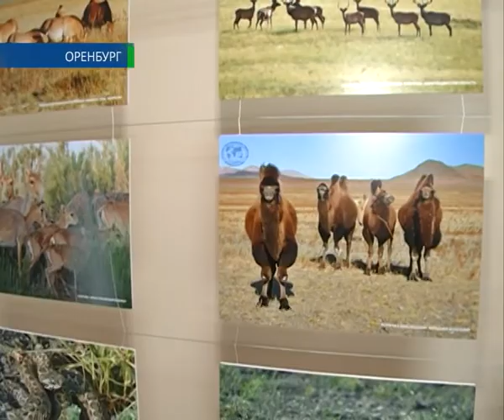Степь да степь кругом... 27 05 2015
В степи Оренбуржья вернуться лошади Пржевальского. Уже в скором времени десяток редких скакунов доставят в местные заповедники из Франции. В разведении уникальной породы активное участие также примет известный российский путешественник и ученый Артур Чилингаров. Об этом он сегодня лично заявил на седьмом международном степном форуме. О возрождении степи — Екатерина Волкова.